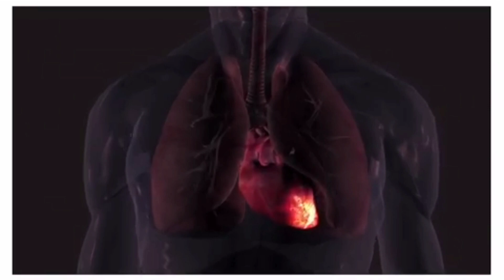Heart Attacks in Gym | What is the Real Reason | Rana TheViper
Recently, we have come across numerous news of heart attacks in gym. people are scared to go to gym and do any physical activity. What is the Real Reason? Is Gym causing heart attacks or it is something else. Watch this video to know the details.